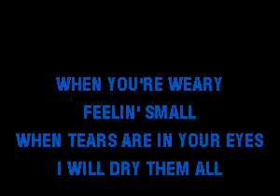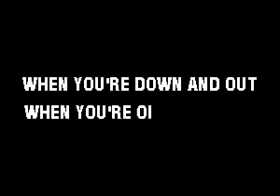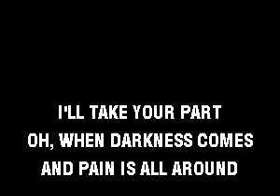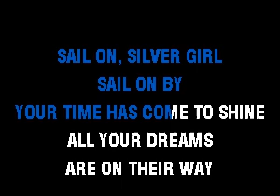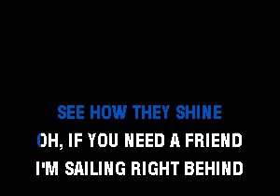Bridge Over Troubled Water, Simon & Garfunkel, ZMGY70-08